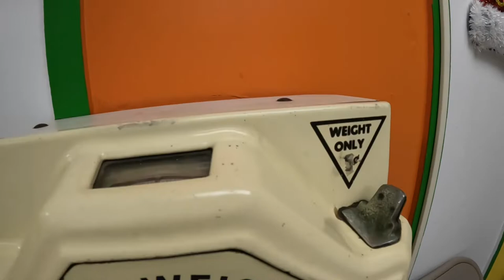ARECIBO PUERTO RICO- Land Crabs, CAIMAN HUNTING, Cane Toads, WILD HOGS, Sushi, & look at houses￼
We had some issues with the boat, so we scouted for Caiman on foot. I was blown away at the number of Caiman that are here￼